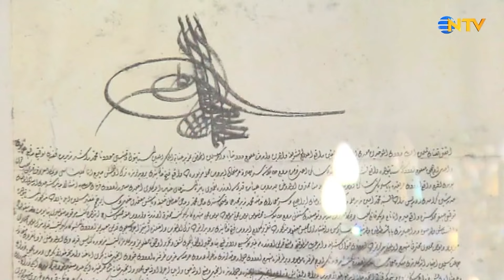Noel Baba Gerçekte Kim? | Paha Biçilemez İstanbul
Geçmişi üç imparatorluk barındıran, 8000 yıllık bir tarihe sahip, iki kıta üzerine kurulu ve içinden deniz geçen İstanbul'un sırları, Saffet Emre Tonguç ile 'Paha Biçilemez İstanbul'da.

Noel Baba Gerçekte Kim?